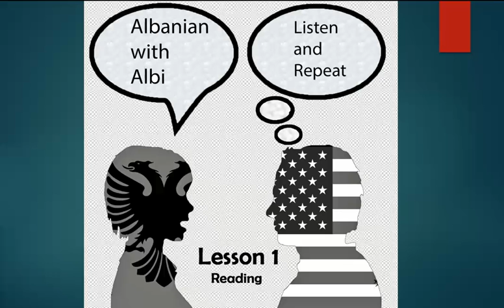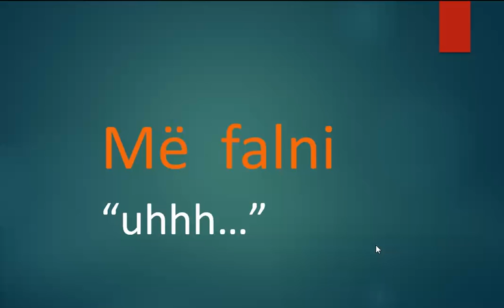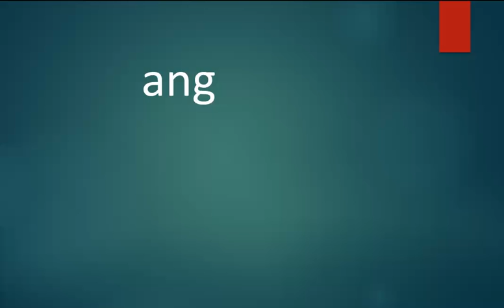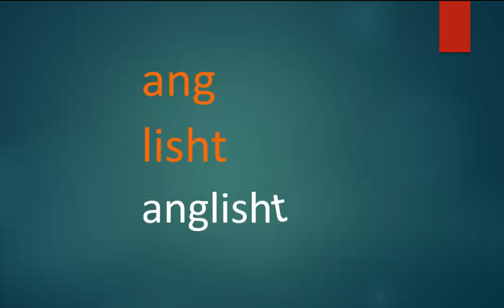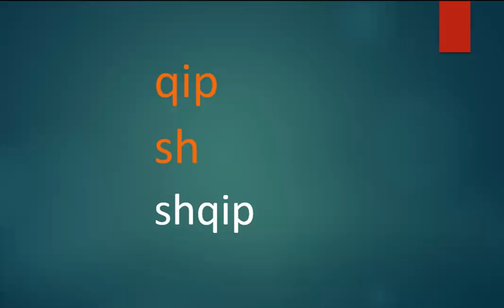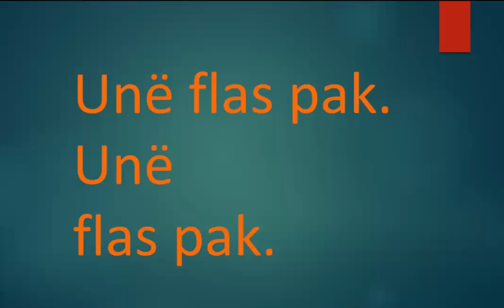Learn Albanian with Albi - Lesson 1 (Reading)